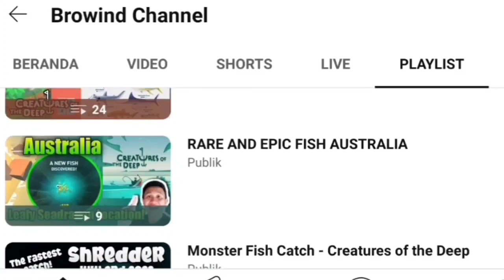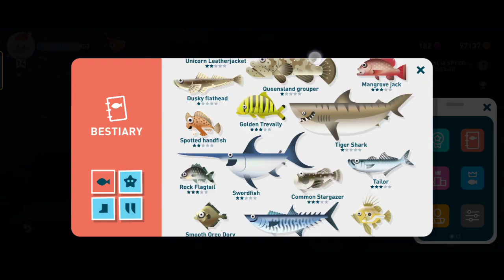BERBURU TIGER SHARK OKTOBER 2023 - CREATURES OF THE DEEP FISHING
TIGER SHARK HUNT AUSTRALIA
AUSTRALIA SHARKS

Petualangan Memancing!